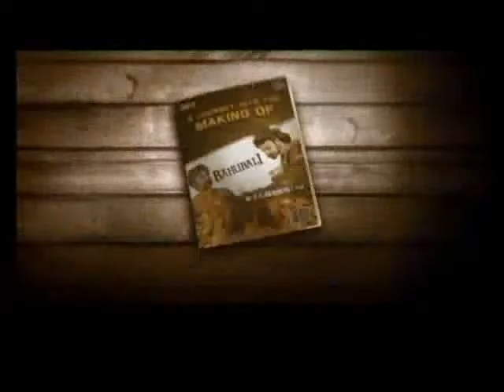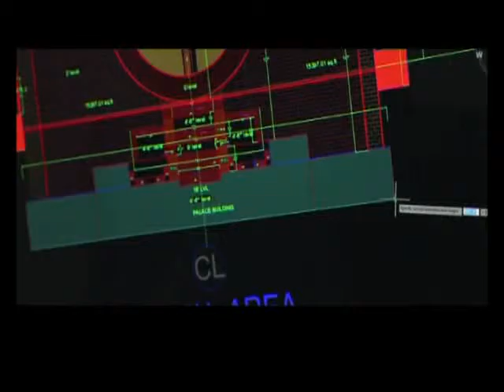RAJAMOULI INT Sri latha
bahubali interview